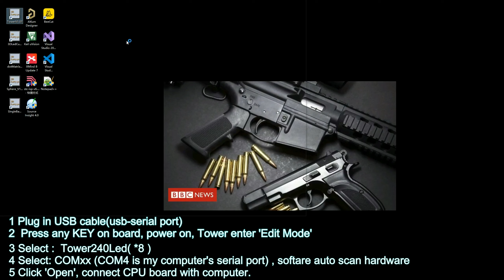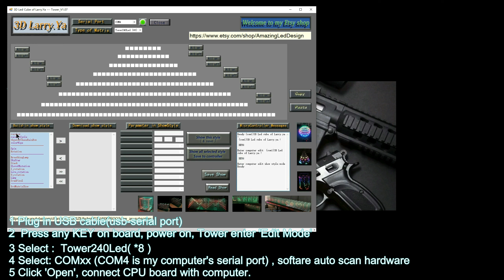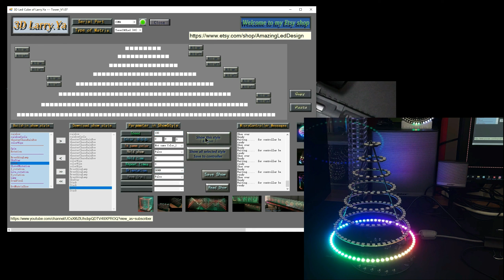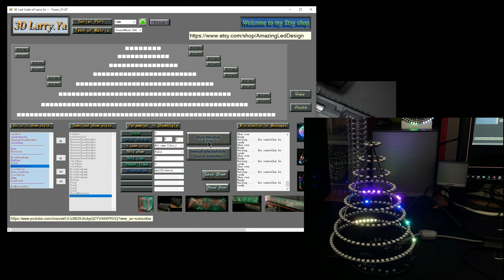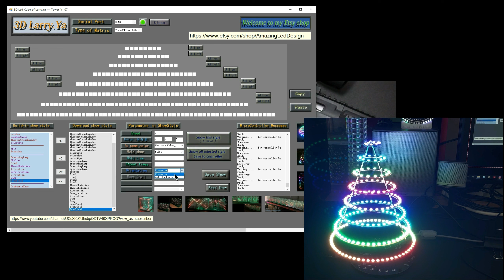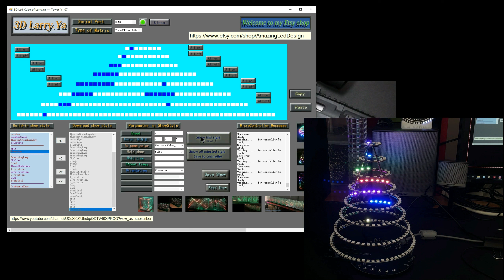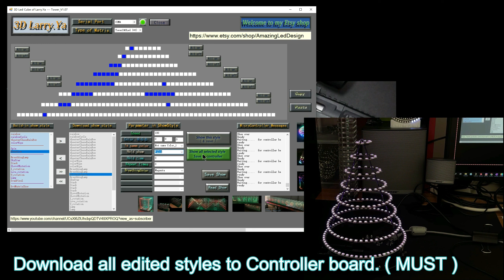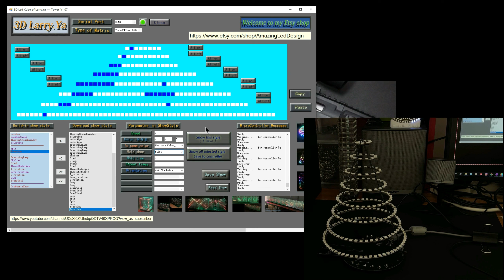openBox: 3D WS2812 RGB Led Tower part 1/ 2 , Demo Show of Larry.ya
Welcome to my Etsy Shop
(type in
Controller: SCSPT_V2.0 CPU board for  ws2812 RGB Cylinder, Tower, etc.
Controller board (base) : 130mm X 130mm + 50mm x 50mm.
Height: 250mm
WS2812 Led 240 pcs

!!!  User can edit the show pattern using my software: 3D Led Cube of Larry.Ya   Tower_V1.0x

The SCSPT_V2.0 CPU board  mount an Usart -- USB ( CH340 )on board.
Firmware can be updated.